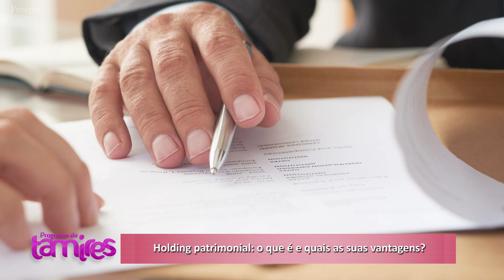Inventário ou holding patrimonial ,qual a melhor escollha.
Dr. Alex Disarz falando sobre Inventário ou Holding Patrimonial ,qual a melhor escollha.